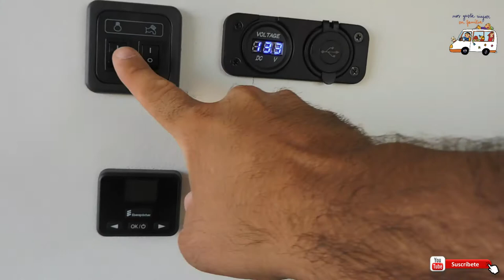Como Camperizar una furgoneta: Capitulo final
Hola acabamos con esta serie, con el resultado final de nuestra camperizacion, aun faltan algún retoque pero estamos contentos con el resultado